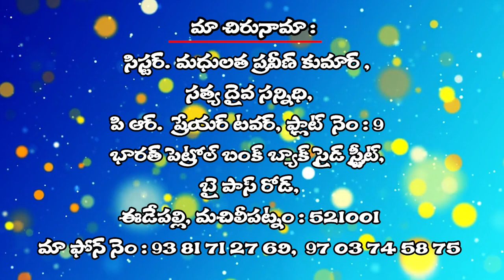24 09 2024 MADHULATHA GAARU